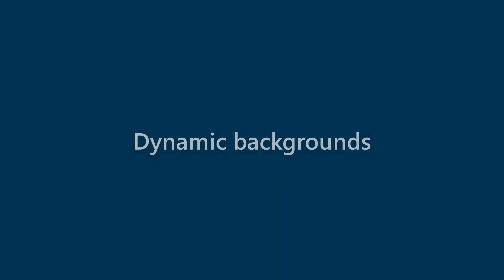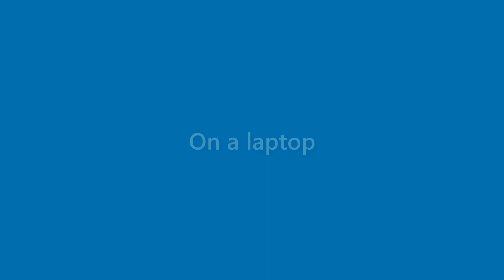Perry Lindsey - appearance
Name Look - Perry Lindsey - appearance. In this video we present "Perry Lindsey" name look and feel in various scenarios.
This video will cover:
How does "Perry Lindsey" look as a personal letterhead?
How does "Perry Lindsey" look on a business card?
How does "Perry Lindsey" look on a computer/laptop screen?
How does "Perry Lindsey" look with different background colors?
How does "Perry Lindsey" look with various fonts?